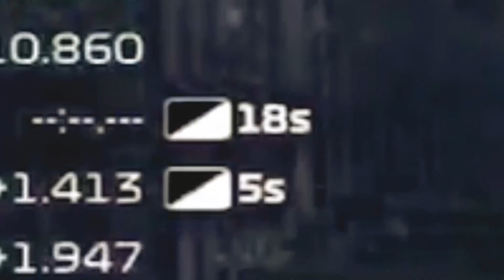Das beste der letzten Wochen | Fails, Crashes & Lost Moments | F1 22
Für weitere Infos zur Liga, den verschiedenen Serien und der Tabellenplatzierungen oder wie die Fahrerprofile sind, dann Check den Link aus!

Zu meinen Social Media Kanälen kommst du

Kuss Kuss